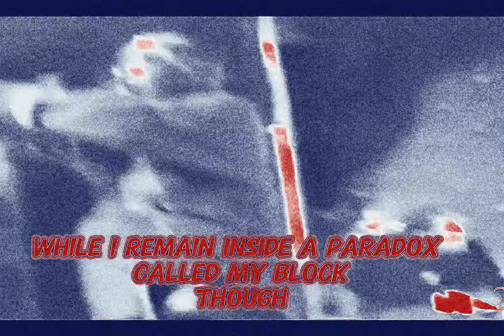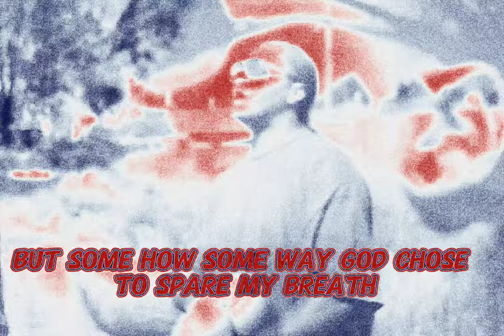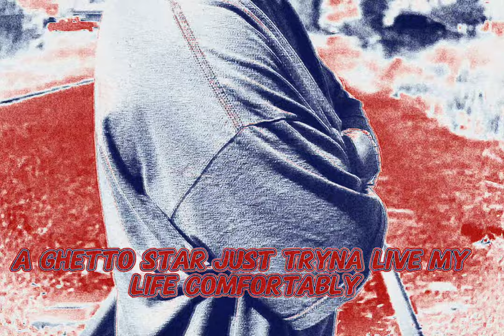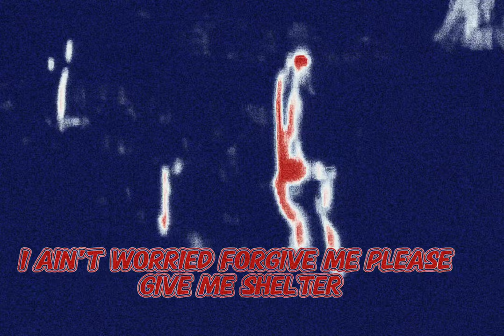2Pac - Wish The Best For My Enemies (Drums Version)(Dirty Lyrics)[High Quality Remastered] 4K